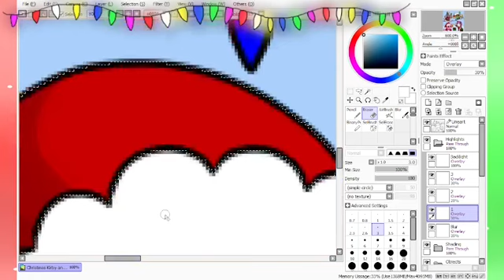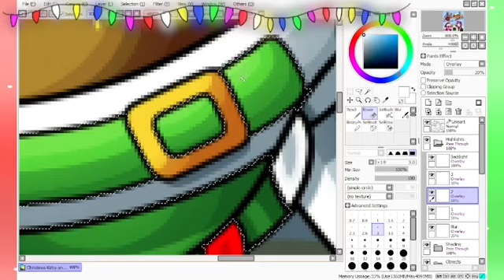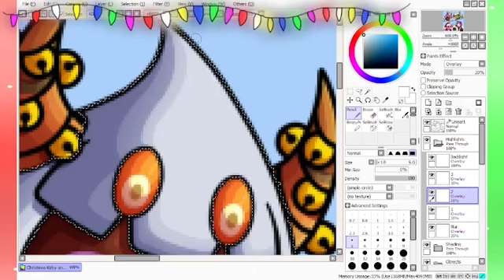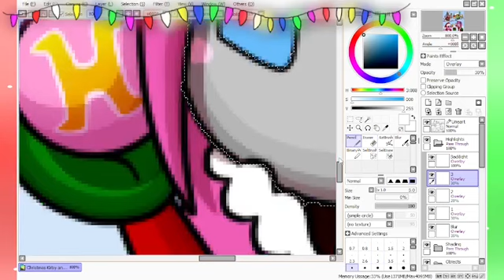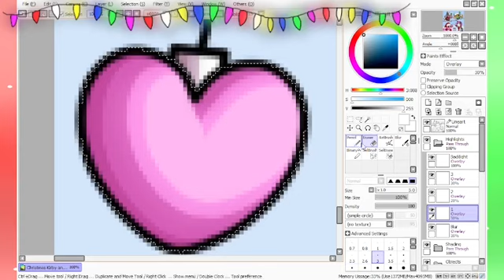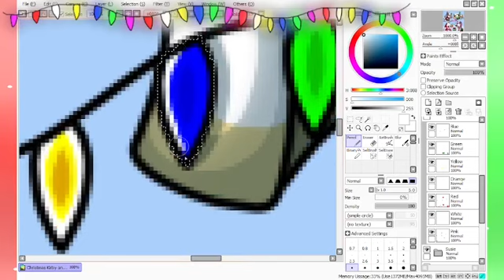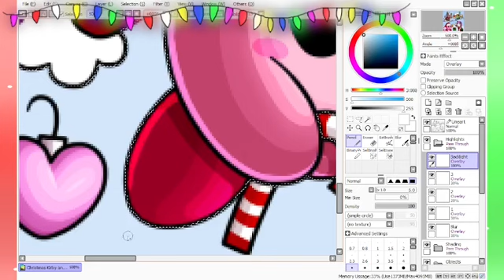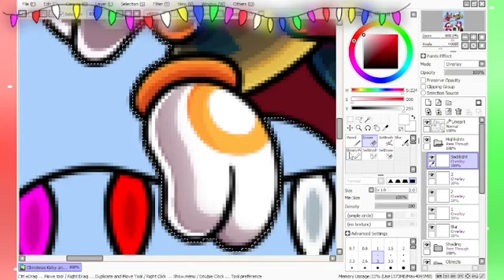Kirby and the Rod of Darkness Christmas Image (Speedpaint)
This drawing is based on chapter 19 of my fanfiction, "Kirby and the Rod of Darkness". Kirby, Magolor, Taranza, and Susie are ready for Christmas! I had fun drawing this. :)

The original video was a stream I did on Twitch.